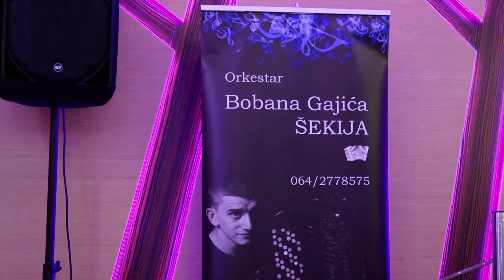Orkestar Bobana Gajica Sekija Kolo 2023 Uzivo Loznica 18ti TOP Extra kolo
video: foto-video studio ŠKOBALJ Loznica

saksofon kolo uzivo orkestar 2023 kolo mix veselje serbia folk kolo kolce uzivo saksofon